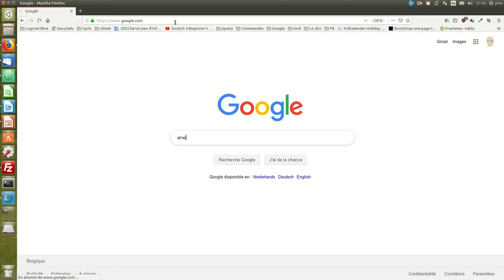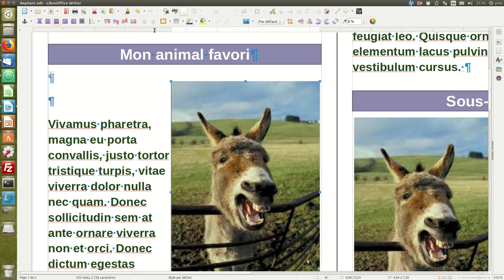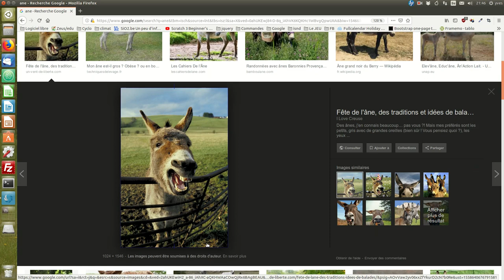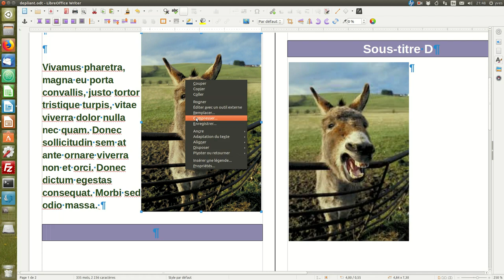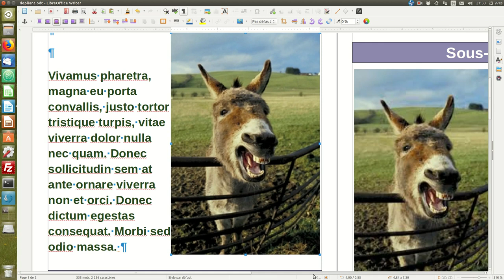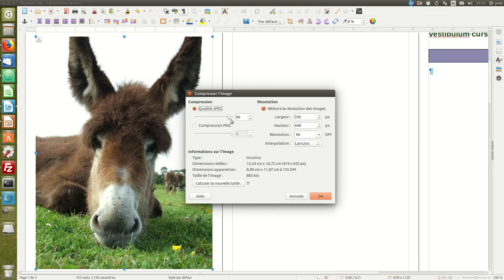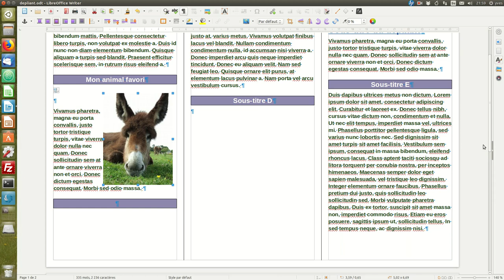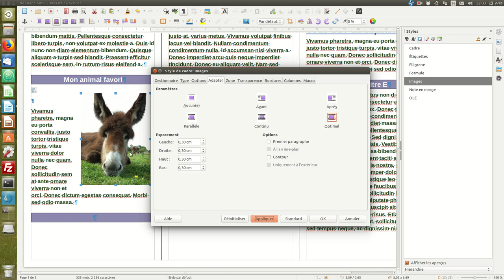Un dépliant de communication avec LibreOffice: #10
Insérer des images, les compresser et les border